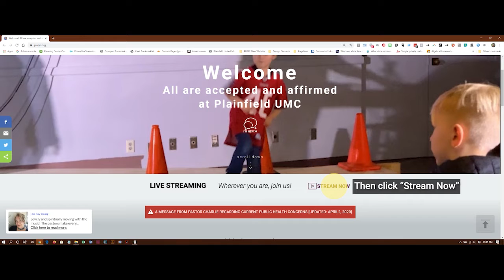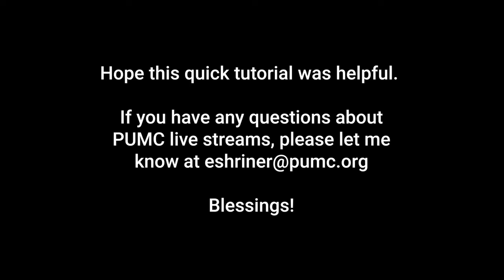PUMC Live Stream Sound Tutorial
Are you having trouble with the sound during Sunday's worship live stream?

Check out this tutorial for help.